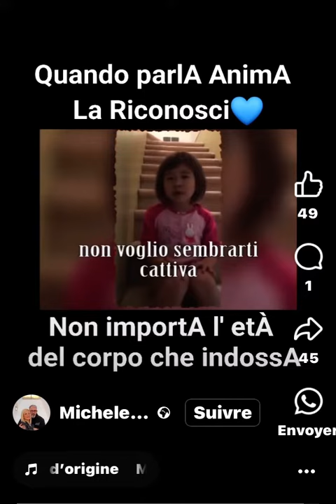High frequency energies : joy & love ❣️☺️